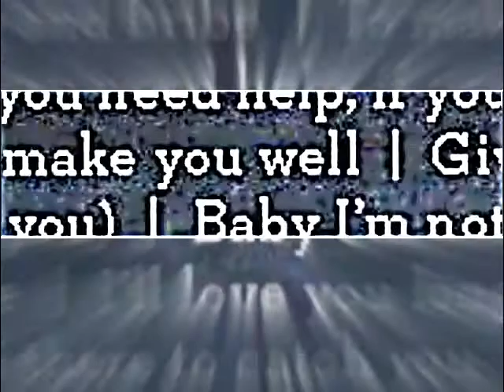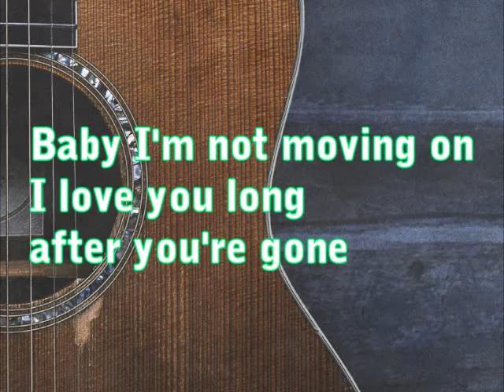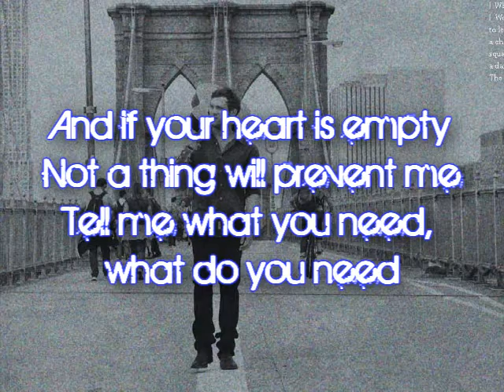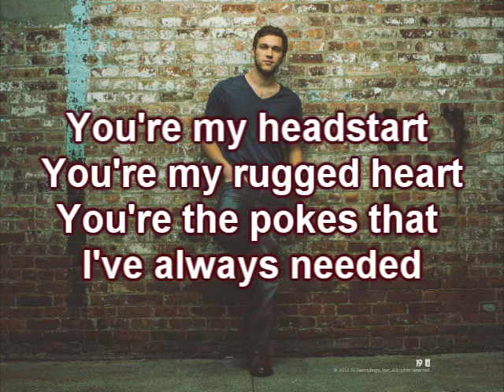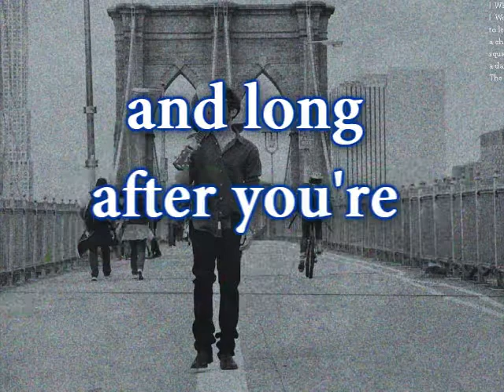Gone, Gone, Gone - Phillip Phillips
My favorite song from Phillip Phillips' album "The World from the Side of the Moon"